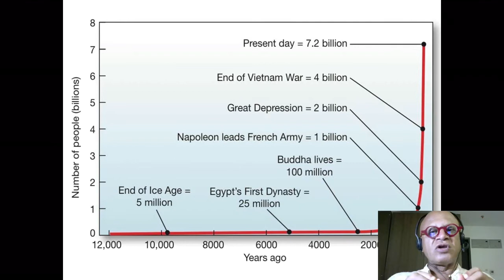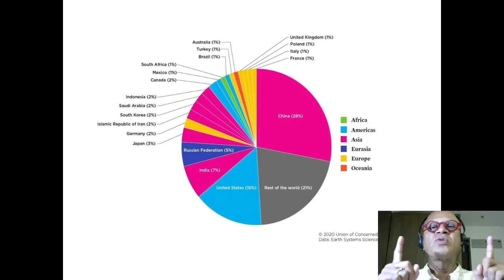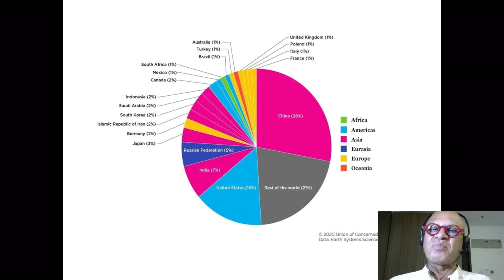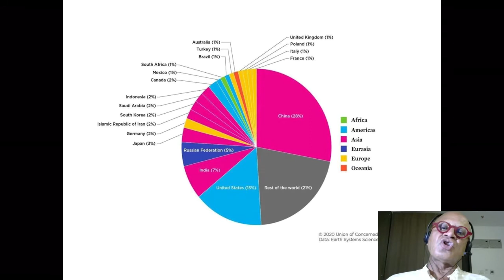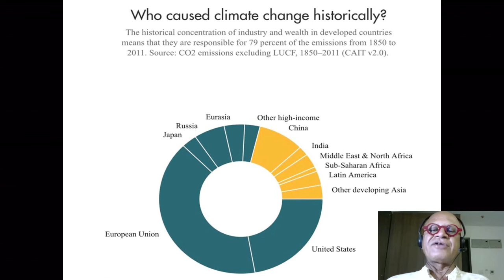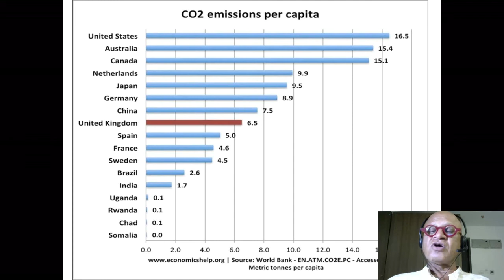45 Is Population Increase Causing Climate Change